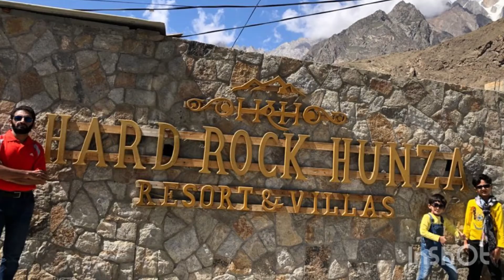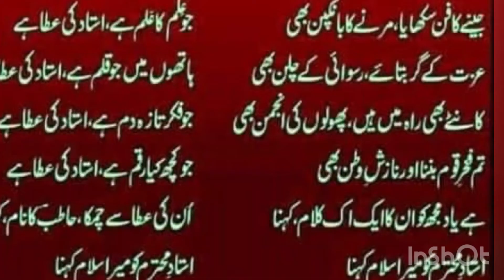Music night in mountain